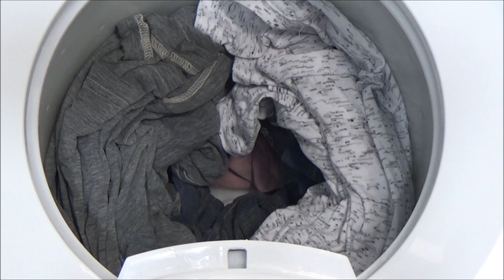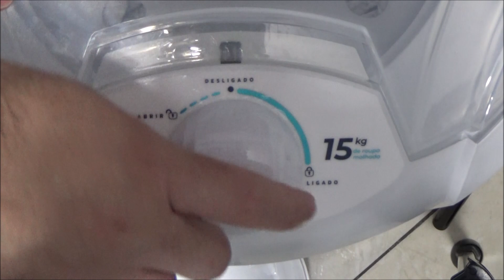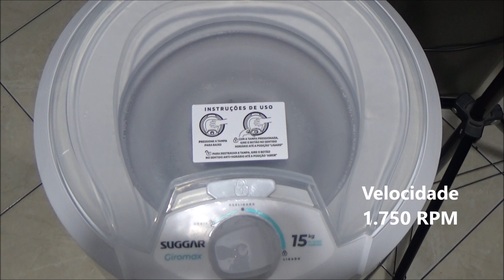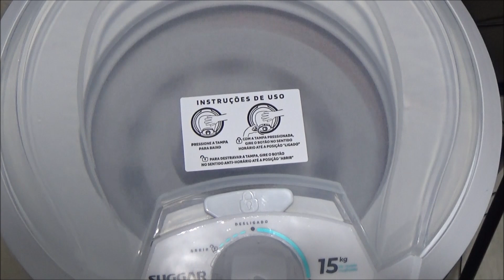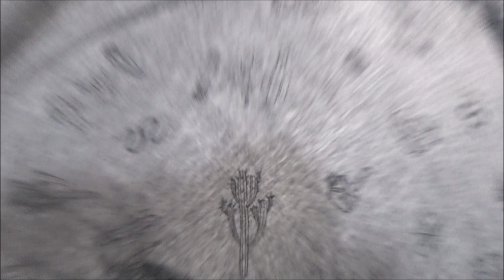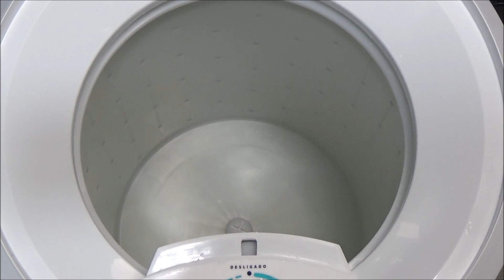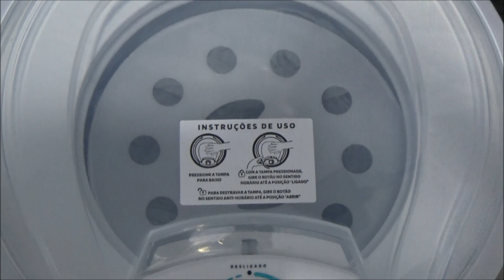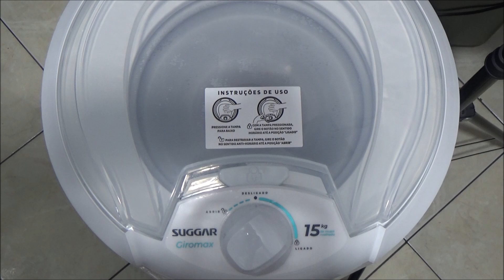Centrífuga de roupas Suggar Giromax 15kg - Centrifugação de 2 cargas de roupas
Vídeo mostrando a Centrífuga de roupas Suggar Giromax 15kg centrifugando duas cargas de roupas que já haviam sido centrifugadas na máquina de lavar.

Centrífuga espetacular! Muito estável, silenciosa e com alta eficiência de centrifugação.

Compre sua lavadora, lava e seca, tanquinho ou qualquer outro eletro na minha loja online Magazine da Lavanderia neste

Qualquer dúvida deixe mensagem aqui, no Instagram, na fan page no Facebook ou envie e-mail.